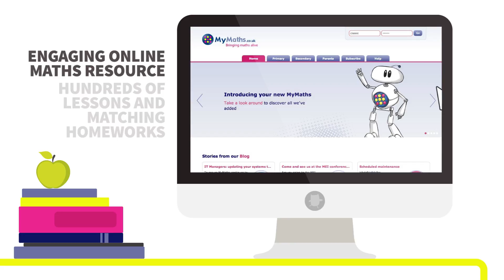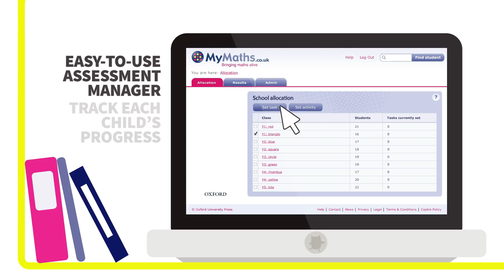An Introduction To MyMaths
Take a quick tour of the MyMaths.co.uk. The engaging online maths resource for use in the classroom and at home.